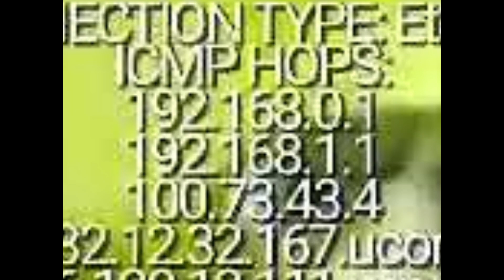SHE SAID WHAT?!?!?!? 😱